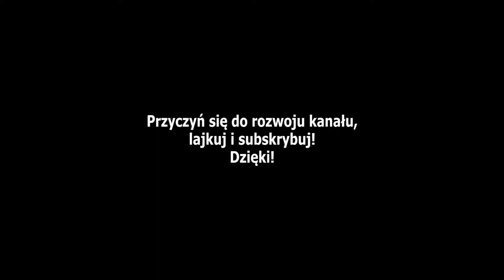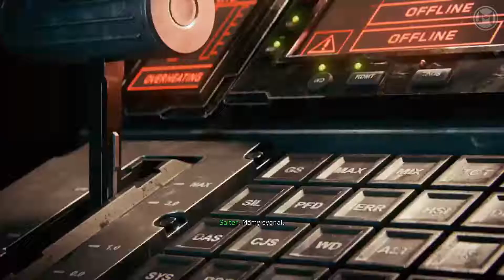Call of Duty: Infinite Warfare [PS4][Kampania][11] - Kamieniołomy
Bitwy statkami kosmicznymi to jest to! Oby więcej takich bitek!